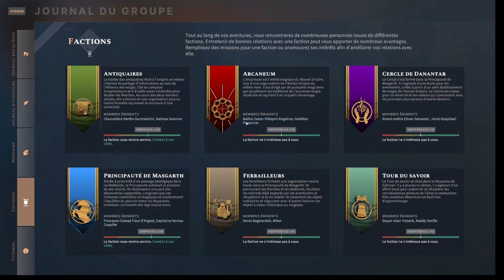Solasta - Episode 3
Nous finissons le tutoriel qui introduit nos valeureux personnages. Nous rencontrons alors l'entremetteur qui nous fait prêter serment au conseil des legs. Avant de partir pour notre mission d'éclaireur, nous nous équipons convenablement.